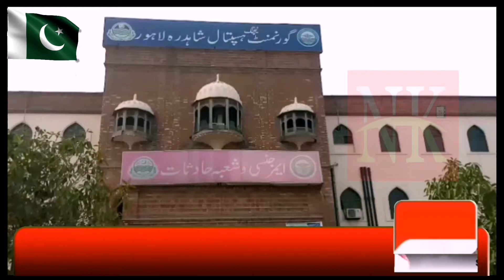Patients Gaini protest against hospital management | Govt Teaching Hospital Shahdara LHR | NKTV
شاہدرہ گورنمنٹ ٹیچنگ ہسپتال کے خلاف مریض سراپا احتجاج ہیں مریضوں کا کہنا ہے ڈاکٹر مریضوں کو چیک اپ نہیں کررہے ہم صبح 5 بجھے سے ہسپتال میں خوار ہورہے ہیں صحافیوں کو بھی کوریج کرنے پر ہسپتال انتظامیہ کی سے دھمکیاں لگائی گئی کوریج سے روک دیا گی

Israel attack Palestine Muslims | Israel | Palestine | Muslims of Palestine and Kashmir | NKTV
اسرائیل نے فلسطینی مسلمانوں پر حملہ | اسرائیل | فلسطین | فلسطین اور کشمیر کے مسلمان | این کے ٹی وی

Choti si Bachi k Sath Molvi ny ziadti kar di | Aj ki Kahani | Zubair Awan | NKTV